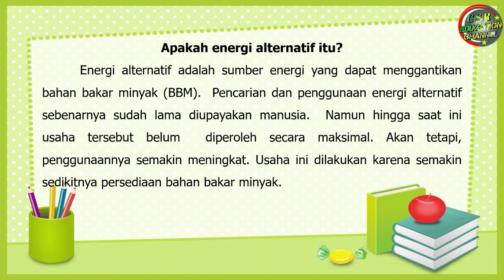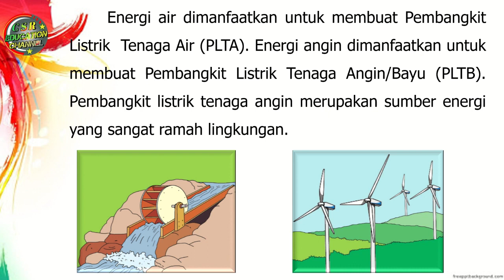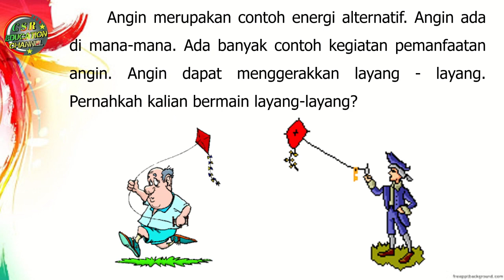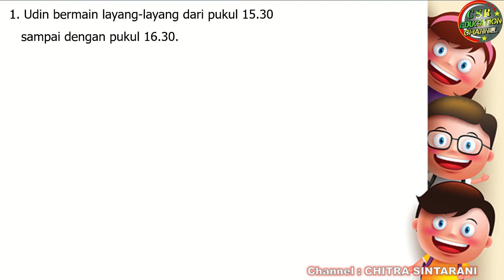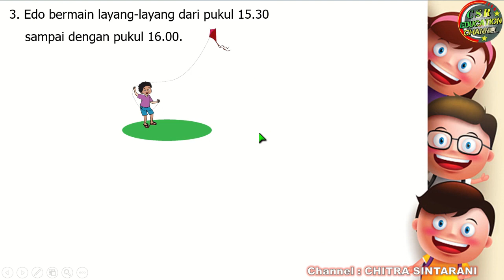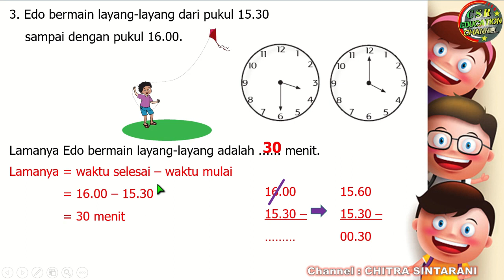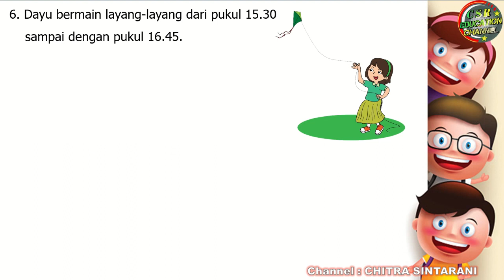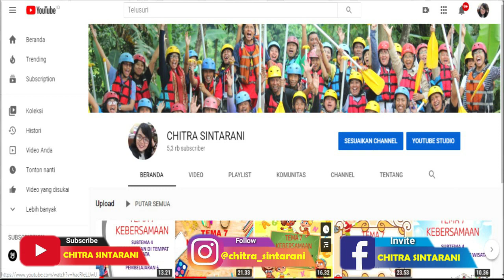Kelas 3 Tematik : Tema 6 Subtema 3 Pembelajaran 1 (ENERGI DAN PERUBAHANNYA)